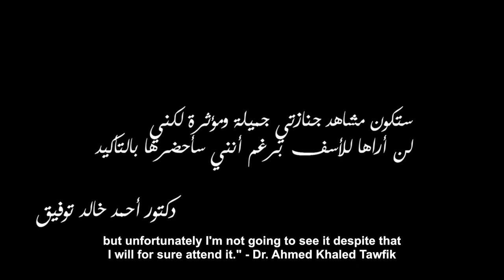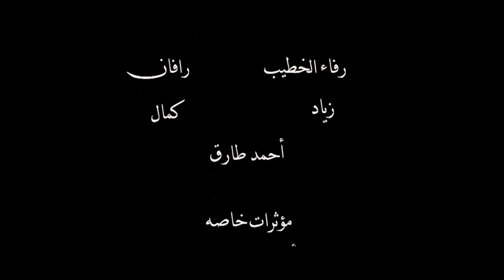"Argus" (2019) - Short Thriller Film (with English subtitles) الفيلم القصير "أرجوس"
فيلم "أرجوس" هو فيلم غموض و تشويق روائي قصير للمخرج/ عبد الرحمن صلاح الدين، الفيلم هو مشروع تخرج لخريجي الأكاديمية الدولية للهندسة و علوم الإعلام، قسم السينما (دفعة ٢٠١٨)، الفيلم مستوحى من رواية قصيرة للكاتب الراحل/ أحمد خالد توفيق، و اسم "أرجوس" هو اسم أسطورة يونانية قديمة. الفيلم بطولة: حسن رضا، رضوى جودة، محمد جبسون، مونيكا ألفونس، رفاء الخطيب، و أحمد طارق.
سيناريو و حوار: حسن الشواف
مدير التصوير: محمد حميدة
Art Director: عمر الببلاوي
مونتاج: أوليفيا ناصر
موسيقى: نبيل صبري
تصميم الصوت و المكساج: مرسي عبد المغني
مساعد إخراج: بشوي يوسف
إخراج: عبد الرحمن صلاح

"Argus" is a suspense and thriller short fictional film directed by Abdel-Rahman Salah El-Din, the film is a graduation project for the International Academy of Engineering and Media Sciences, Department of Cinema (Class of 2018).
Inspired by a short novel by the late Egyptian author / Ahmed Khaled Tawfik, and based on "Argus", an ancient Greek myth. An Author discovers that his characters in his new novel are becoming real and their fate lies in his own hands.

Starring: Hassan Reda, Radwa Goudaa, Mohamed Gibson, Monica Alfonse, Rafaa Al-Khatib, and Ahmed Tarek.

Screenplay and dialogue by: Hassan Al-Shawaf
Director of Photography: Mohamed Hamida
Art Director: Omar Al-Beblawy
Editing by: Olivia Nasir
Sound and mixing design by: Morsi Abdel-Moghny
Assistant Director: Beshoy Youssef
Directed by: Abdelrahman Salah El-din

"الفيلم ده يعتبر من أهم تجاربي في مجال التمثيل لغاية دلوقتي.
أخيرا و بعد طول إنتظار، اقدم لكم الفيلم القصير "أرجوس" الي شاركت في بطولته مع نخبة من أهم الفنانين الصاعدين من معهد فنون مسرحية، و شارك في التمثيل معانا أخويا الصغير الموهوب جدا و بطل فيلمي القصير "إتصال": أحمد طارق و الي كان من آهم الآفلام الي آخرجتها في سنة ٢٠١٨ و دي نفس السنة الي تم فيها تصوير فيلم "أرجوس"
بشكر جدا صديقي الفنان الجميل عمر الديميري على انه رشحني لدور شخصية الكاتب في الفيلم دة." - حسن رضا